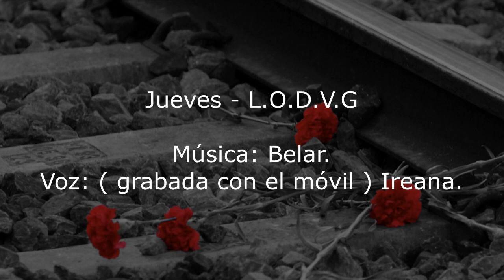JUEVES - La Oreja De Van Gogh - by Ireana & Belar